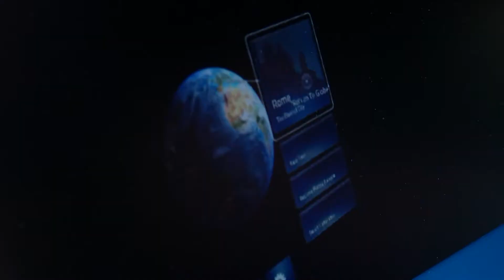Чем образовательный центр Красноармейска так привлекает молодежь?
Робот - новый друг человека. Так считают воспитанники образовательного центра в Красноармейске. Там проходят занятия по робототехнике и программированию, а ещё есть возможность виртуально посетить любую точку мира. Максим Красноцветов совместно с главой Красноармейска Александром Федоровым посетил центр "Точка роста" и оценил его работу. Все подробности у Ивана Чинаева.